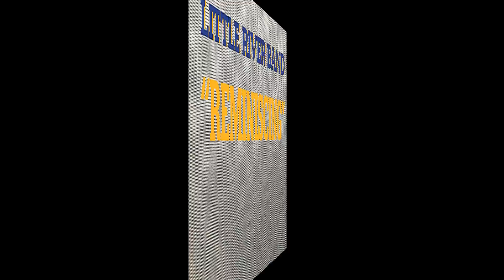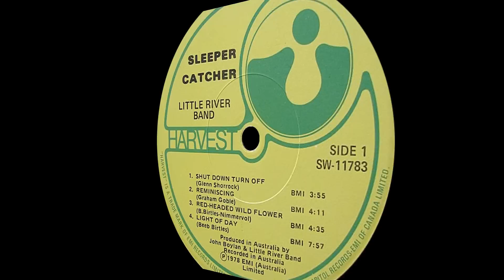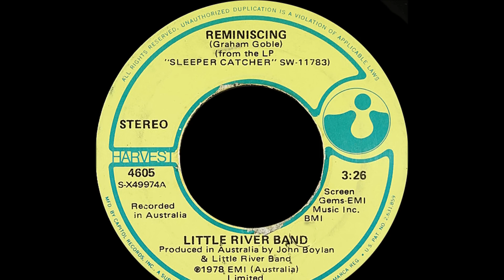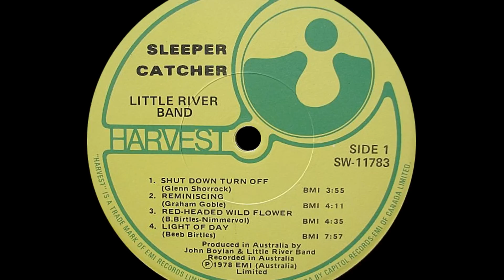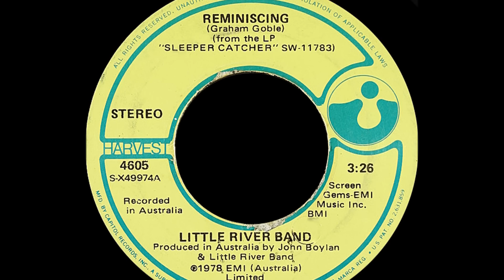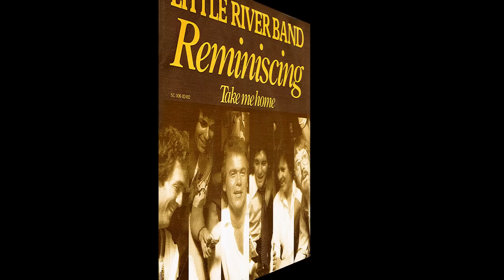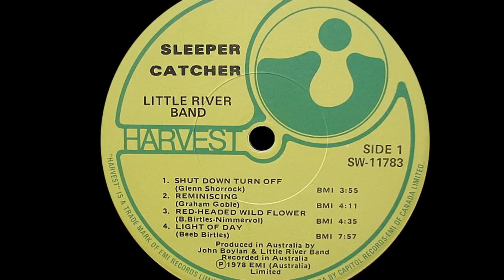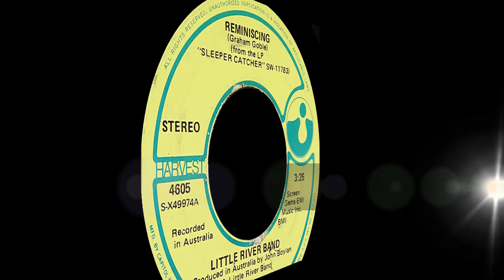Little River Band ~ Reminiscing 1978 Extended Meow Mix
The Australian Little River Band came together in March, 1975 in Melbourne with charter members Beeb Birtles, Graham Davidge, Graeham Goble, Dave Orams, Derek Pellici and Glenn Shorrock as lead singer. They were considered a supergroup in Australia as they banded together from several popular rock bands.

Goble seems to be the seed of the band as he formed his own rock group in 1970 and relocated to Melbourne and renamed themselves Mississippi that played country rock. Soon Birtles and Pellici joined touring constantly helping build interest in the band. Mississippi did record a song under the pseudonym Drummond and had a hit with their cover of The Rays "Daddy Cool" that went Top 40.

Shorrock was lead singer of the Twilights and when that band dissolved he sang for Epseranto and then backed Cliff Richard. After a tour in the UK where they were largely ignored, the band took the hint and decided to set their sights on conquering the US charts.

Returning to Australia they were reading road signs on the way home when they came across one that said "Little River" and Shorrock remarked that "Little River" would be a good song title. Then he immediately offered, "Hey why don't we call ourselves The Little River Band" and the group renamed themselves.

Defeated by Linda Ronstadt who decided to record the Everly Brothers "When Will I Be Loved" caused the band to rethink issuing their own version. Davidge left the band and Ric Formosa took his place and Dave Orams was replaced by Roger McLachlan.

They signed with EMI Records in 1975 and issued their first LP and their first three singles took off in Australia. Capitol Records agreed to distribute their releases in the US. Several key members left and other joined but the band was able to maintain their momentum regardless.

Their fourth LP "Sleeper Catcher" caught the attention of the US radio market in the song "Reminiscing". The album went to #6 in Australia and #16 in the US eventually selling a million copies and certified platinum by the RIAA. "Reminiscing" written by Graeham Gobel, peaked at #3 on the pop chart for two weeks stuck behind #1 "Hot Child In The City" and #2 "You Needed Me" and then "Macarthur Park" leapfrogged to #2 and "You Needed Me" hit #1 locking them out of the top spot.

The final single issued from "Sleeper Catcher" was the #10 placing of "Lady" in 1979.